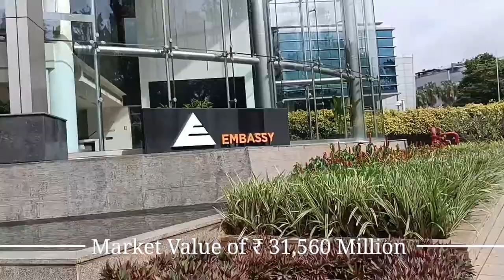Embassy Golflinks Business Park | Bangalore | IT Park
Embassy GolfLinks is one of India’s most recognized and awarded business parks and is strategically located in the heart of Bangalore next to the Karnataka Golf Association (KGA) Golf Course.

The park offers a fully integrated office ecosystem with 4.5 msf of completed office space, two large food courts and a 500 seat amphitheatre. The park is well known for its high-end specifications, green landscape and community spaces and offers a full suite of amenities to its occupiers including various F&B options, intra-park shuttles, golf-buggy services, ambulance and a Salon.

Due to its prime location, scale and best-in-class infrastructure, Embassy Golflinks is the choice for blue-chip multinationals such as Facebook, JP Morgan Services India Pvt Ltd, Akamai Technologies, Swiss Re Global Business Solution (India) Pvt Ltd, PWC Service Delivery , Salesforce.com India Private Limited , Goldman Sachs Services Private Limited , Dell International Services India Private Limited, Mcafee Software , We Work and IBM India Private Limited to name a few.